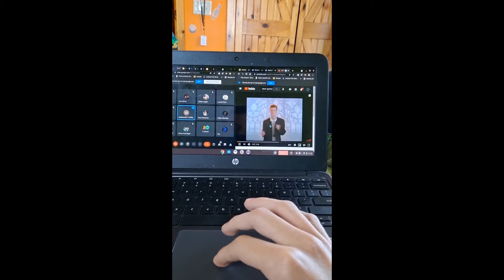Rick Rolling my Band Class